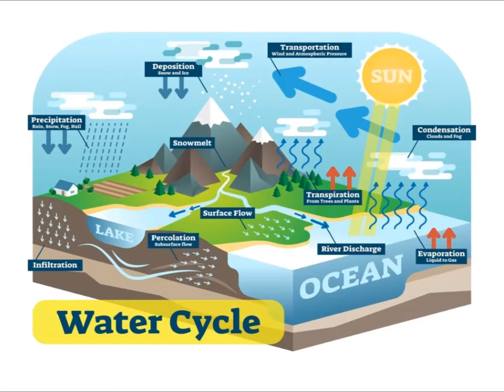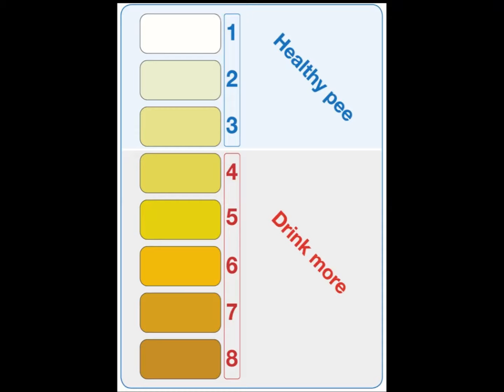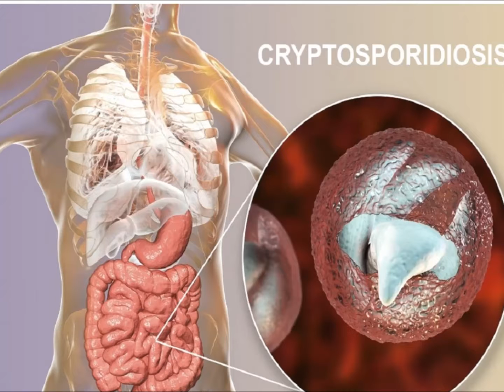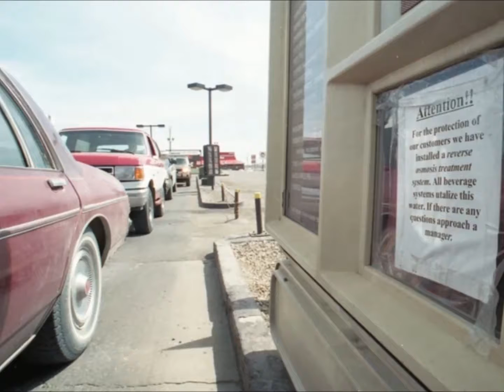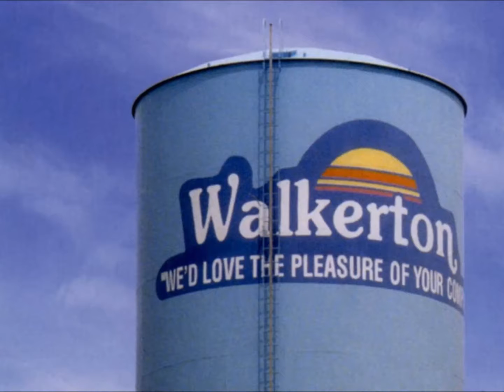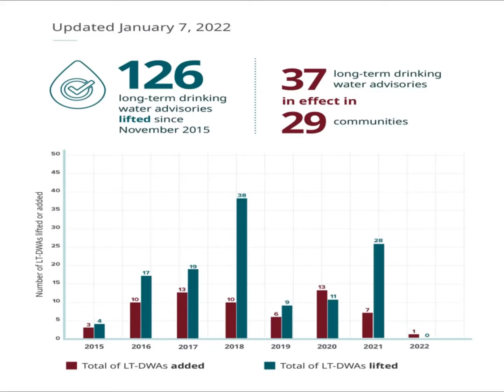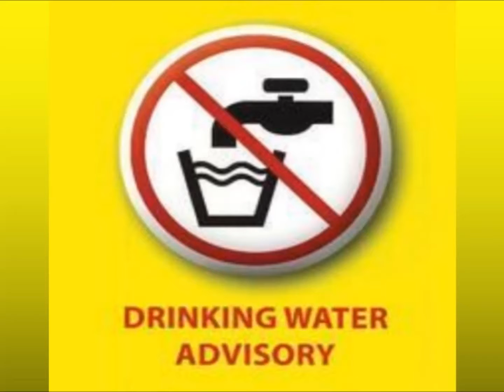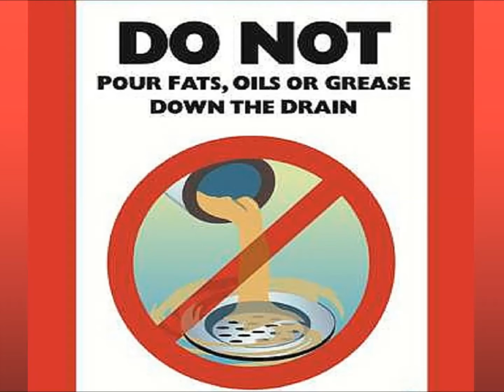Environmental Science 20 Student Directed Study Water Purity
This video was made as a project for a class I was taking about Environmental Science. Citations were provided to the instructor on a  separate page due to technological limitations.